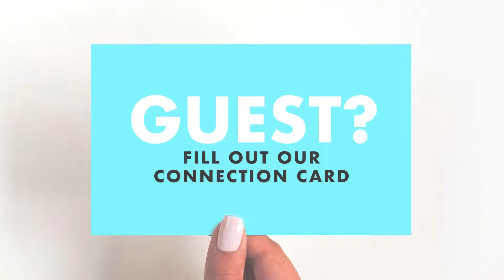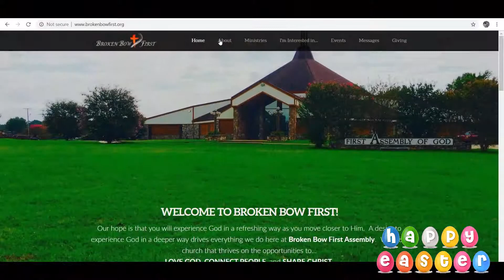Video Announcements- Easter Sunday 2019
Here's a look at what's going on in the life of the church.
For more information on these or other upcoming events, please visit our

God Bless!